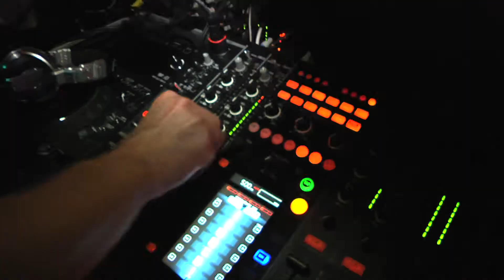Klipart Inertia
Klipart Music presents INERTIA at the Pure Theatre in Charleston, SC on 12.1.11. Your ticket is all inclusive - open bar, live entertainment form 8 pm until 2am.  Must be 21 years of age or older.